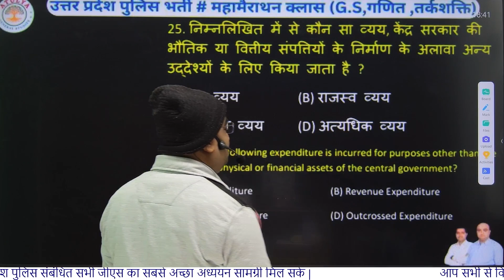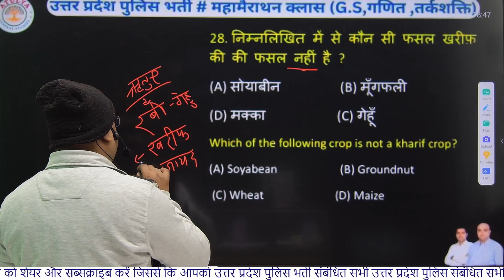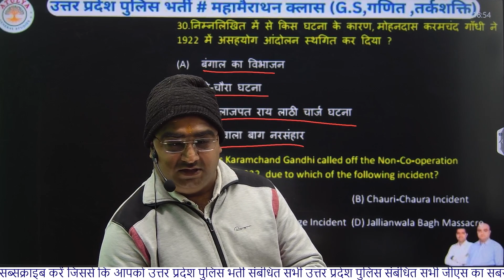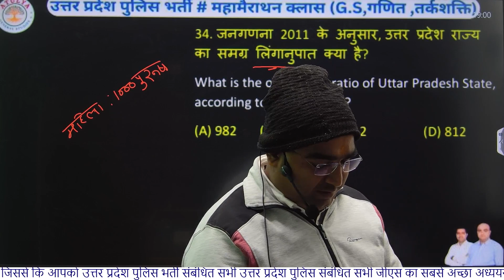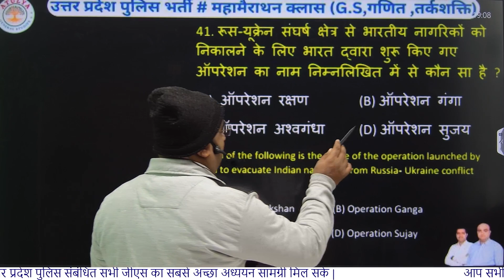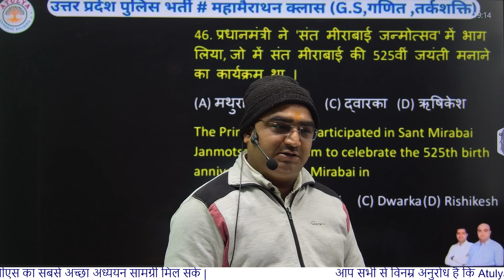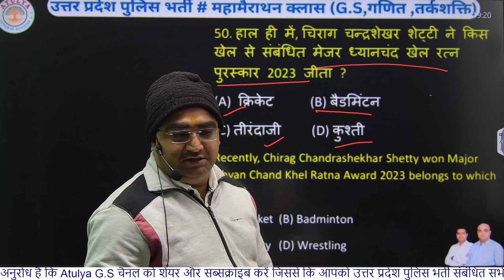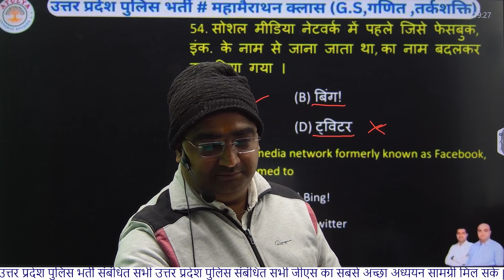📌 18 फरवरी 2024 UPP Shift 1 & 2 General Studies Answer Key | अतुल पाण्डेय सर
📌 18 फरवरी 2024 UPP Shift 1 & 2 GS Answer Key
अतुल पाण्डेय सर द्वारा Shift 1 और Shift 2 की UPP (उत्तर प्रदेश पुलिस) परीक्षा के सामान्य अध्ययन (GS) पेपर का विस्तृत समाधान और उत्तर कुंजी। इस वीडियो में आपको:
✅ सटीक उत्तर
✅ हर प्रश्न का विस्तृत समाधान
✅ पेपर का सही विश्लेषण
✅ अगली परीक्षा की रणनीति
अगर आपने UPP 2024 की परीक्षा दी है या भविष्य में देने वाले हैं, तो यह वीडियो आपके लिए एक गाइड है। हर सवाल को समझाने का आसान और सटीक तरीका पेश किया गया है।
🌟 इस वीडियो को देखने के बाद:
🔹 अपने उत्तरों की तुलना कर सकते हैं।
🔹 अपने प्रदर्शन का आकलन कर सकते हैं।
🔹 आने वाले पेपर्स की तैयारी और मजबूत कर सकते हैं।
📌 अतुल पाण्डेय सर के बारे में:
अतुल पाण्डेय सर रेलवे और सरकारी नौकरियों की परीक्षाओं में अपने एक्सपर्ट एनालिसिस और पढ़ाने के लिए जाने जाते हैं। उनकी गाइडेंस से हजारों छात्र सफल हुए हैं।

आपके सपोर्ट से ही हमें और बेहतरीन कंटेंट लाने की प्रेरणा मिलती है।

👉 महत्वपूर्ण प्लेलिस्ट:
💐UPP Previous Year Paper Analysis
💐रेलवे और अन्य सरकारी परीक्षाओं की रणनीति
💐70 Days 70 Marathon सीरीज़